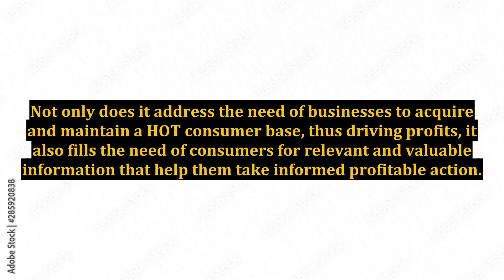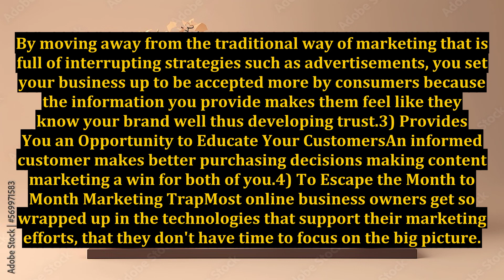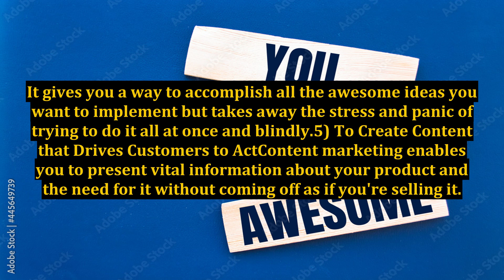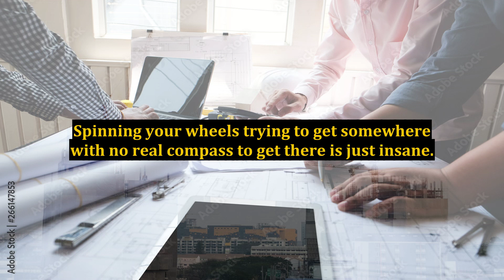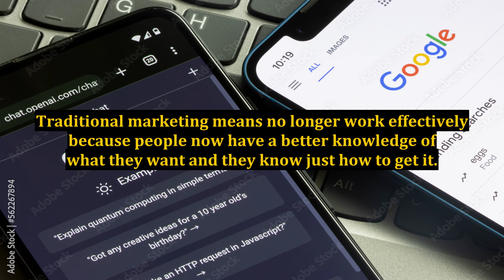10 Reasons You Should Be Using Content Marketing in Your Business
10 Reasons You Should Be Using Content Marketing in Your Business